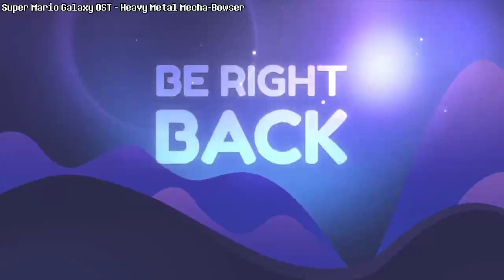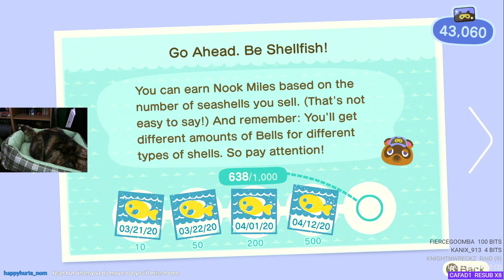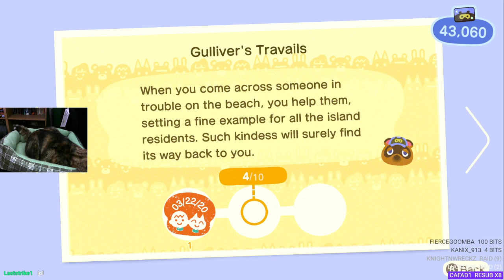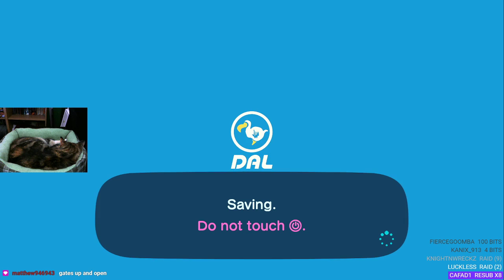Tons of Roses and Coelacanth | Animal Crossing: New Horizons